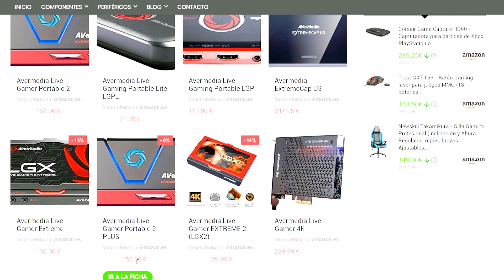GUÍA de la Especialista ZERO - Tiempos, usos, curiosidades y cambios!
• GUIAS de ACCESORIOS: Proximamente
• GUIAS para MEJORAR en BO4: Próximamente
• GUIAS de ARMAS COD BO4: Proximamente
• GUIAS A FONDO de BO4: Próximamente

●--- COD WWII 👨🏽‍🚒 ---●

●--- INFINITE WARFARE 👨🏽‍🚀---●